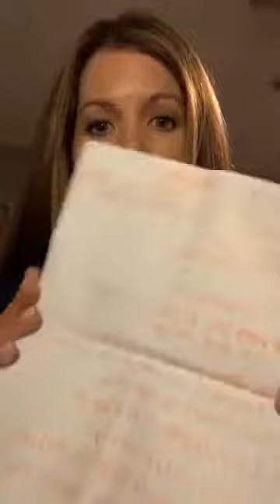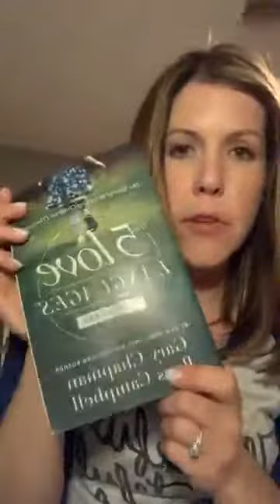40 Things I've learned as I turn 40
A lot fo self discovery and reflection over the last ten years, more specifically the last 3, have led to my list of 40 things I know to be true.